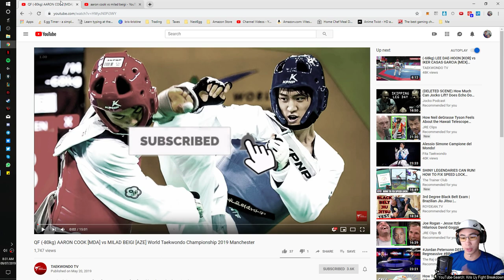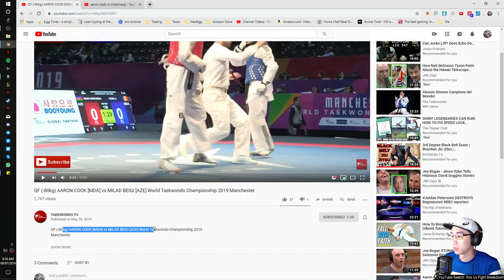Aaron Cook [MDA] vs. Milad Beigi [AZE] 2019 World Championships REMATCH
Slightly older vid today - Getting Married this week!

I believe in helping people who are open and willing to help themselves, no matter the skill level. I give easy-to-follow, customized advice, that comes from both my study and experience of being a Taekwondo Practitioner and Athlete at the International Level.

I’m more than happy to you my insights on any film: yours, your opponents or even international fights. Just send me the film or fight you want me to review!

I’m a former 7x Philippine Taekwondo National Team Member (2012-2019), (Highest WT World Ranking Achieved: Rank 23 in 2013), 2019 AAU National Team Member, a former USA Collegiate National Team Member (2009) and an avid Gamer.
I’m love Competition, Ice Cream and Thai Food!